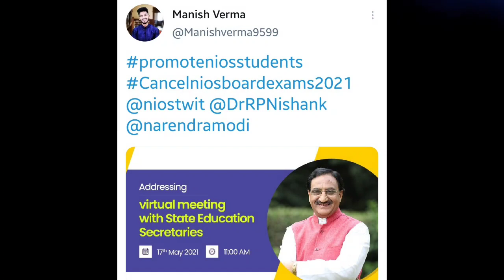Nios Big Breaking News on Today's meeting | 17 May 2021 Education minister meeting | June Exam.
Nios Big Breaking News on Today's meeting | 17 May 2021 Education minister meeting | June Exam. @ManishVermaChannel

➱ Notes ↡

➛Nios Admission
➛Public Examination
➛Nios Practical
➛Nios TMA

Ⓒ Manish Verma